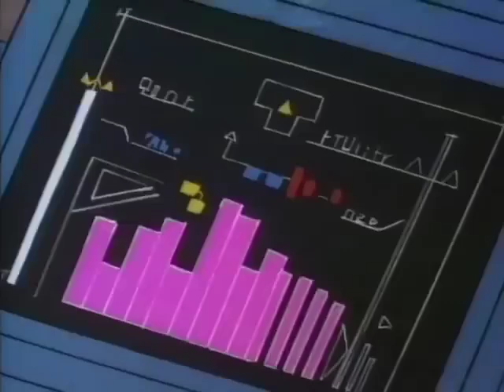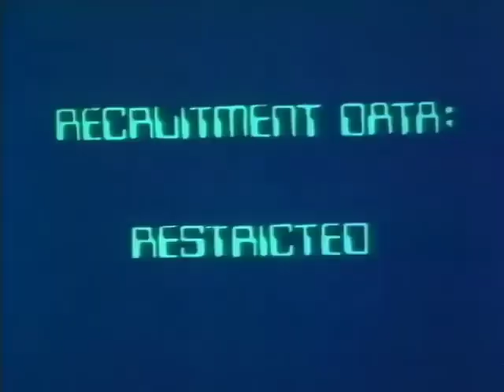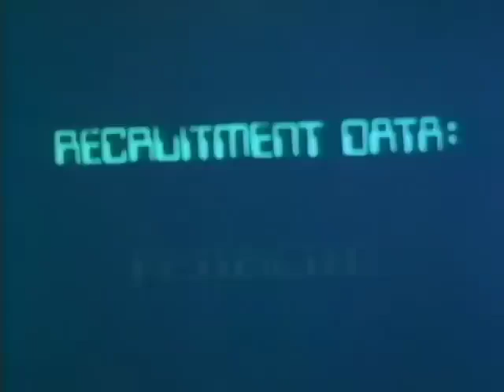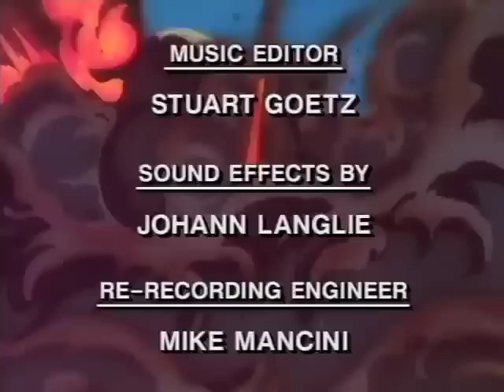1989 GI JOE Operation Dragonfire The Full Movie Sunbow Animation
1989 G I JOE Operation Dragonfire The Full Movie Sunbow Animation

Ebay Store Guru Planet GI Joe Superstore